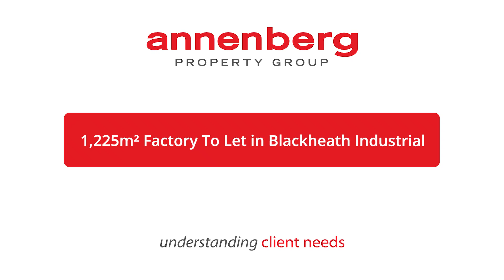CL7300 - R38,000 pm | 1,225m² Factory To Let | For Sale in Blackheath Industrial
INDUSTRIAL PREMISES TO LET | FOR SALE - BLACKHEATH
This premises is perfect for light manufacturing or warehousing. The premises has it's own exclusive yard area with access off Wimbledon Road. The warehouse has good height with 5 roller shutter door entrances allowing for easy access and loading.

The premises has 125 amps three phase electricity supply. The premises has ample ablutions, shower and offices. Situated close to public transport (train station and taxi rank within walking distance) and close to major arterial routes such as the R300.